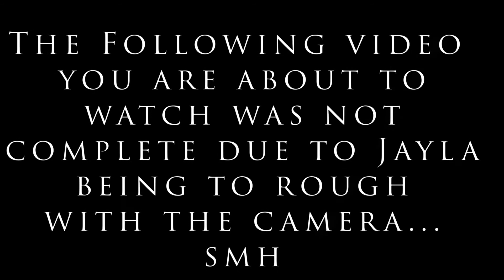Outdoor Workout FAIL!!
Full workout video coming soon my camera is fixed and back in action !!